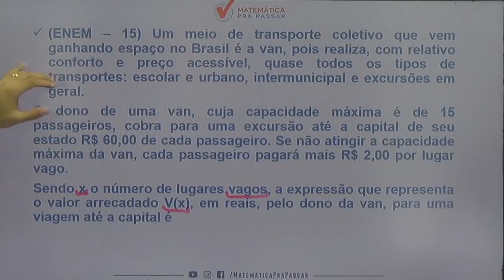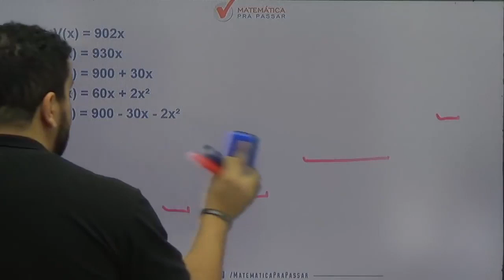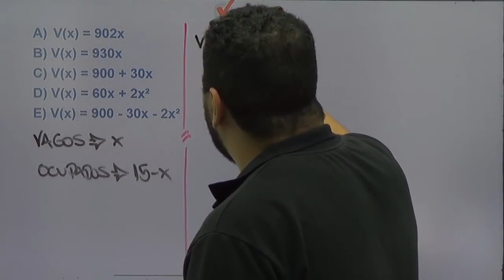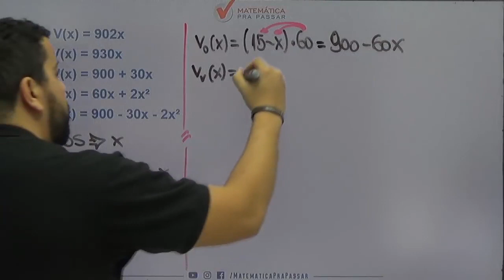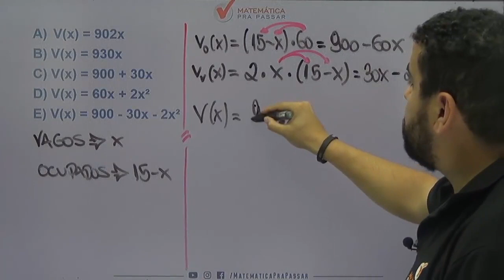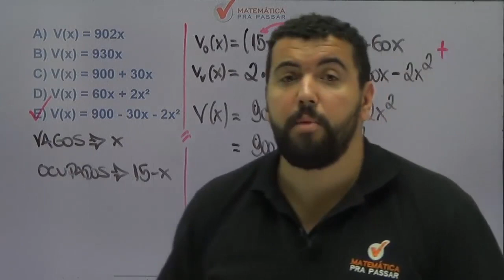Matemática para ENEM |Dica 53| Desvende os segredos de Função do 2º Grau